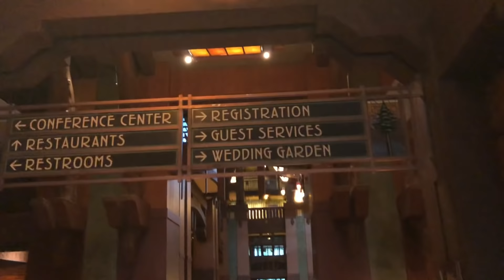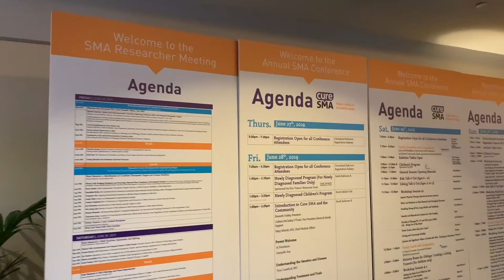How We Get Shane In The Pool - Adults With SMA Meetup - California Part 2 / Squirmy and Grubs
As the CureSMA Conference begins, we explore Downtown Disney, spend some time enjoying the sunshine at the pool, and attend a Meetup for adults living with SMA.